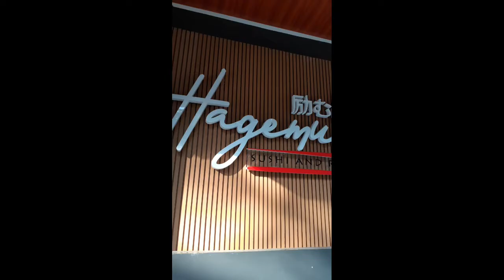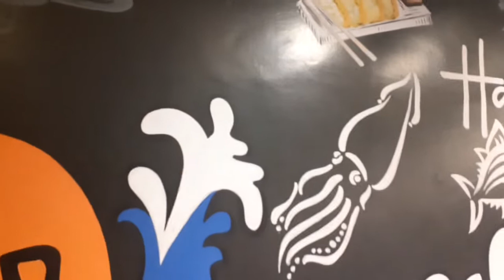Birthday Treat of My Sister Vicky at Hagemu Japanese Restaurant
If you are looking for a Japanese restaurant in San Carlos City, Pangasinan this is the best choice. They have a variety of dishes that really give a taste of Japanese authentic cuisines- ramen, maki , sushi, don buri, tonkatsu,salads and many more. Try it yourself and love the taste. It is located at S n R building along corner Padilla and Palaris streets.

Vern's Day😍